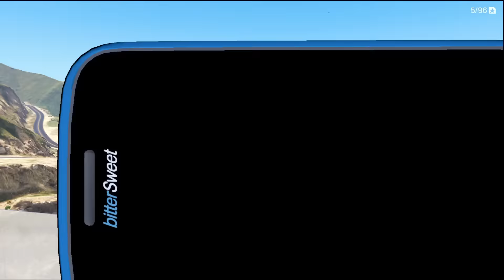GOKULDHAM MAI AAYE DJ BARAAT PART2 | GTA 5 😲